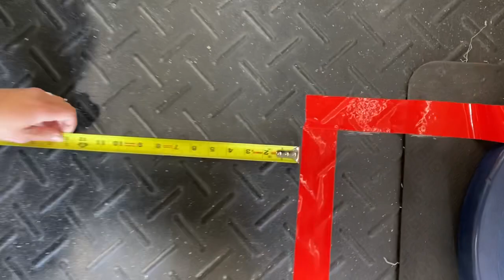Joy O QF1